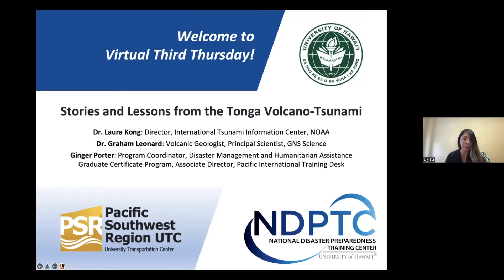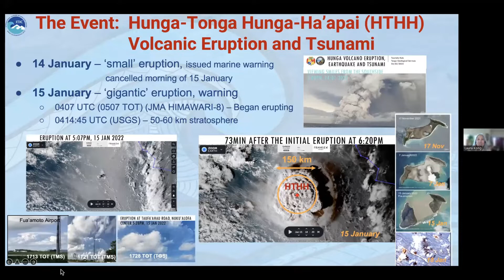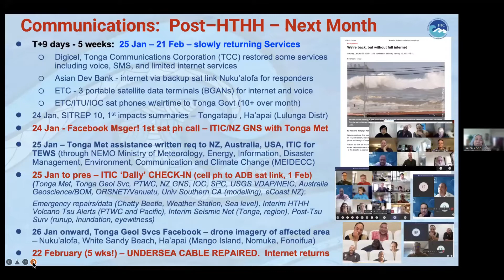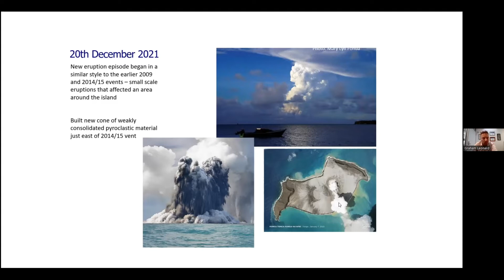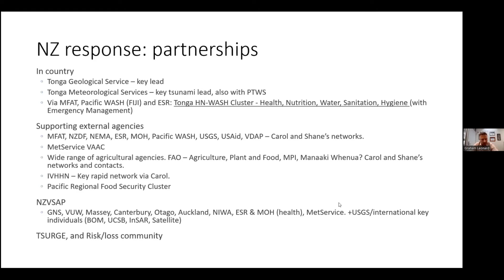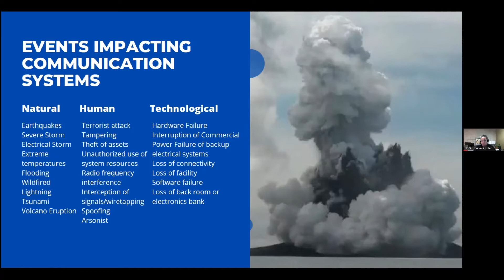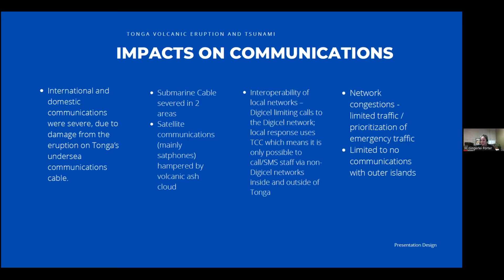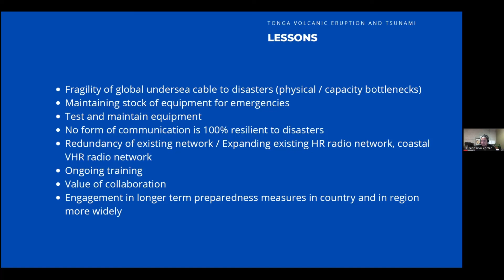April 2022 Third Thursday - Stories and Lessons from the Tonga Volcano-Tsunami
Our April 2022 Third Thursday Virtual Event spotlights the Hunga Tonga-Hunga Ha'apai Volcano-Tsunami event in January 2022. Presentations focus on assessment of what occurred, review preparedness, response, and recovery efforts, and examine relevant lessons learned for the disaster management community.

Guest Speakers:
Dr. Laura Kong- Director, International Tsunami Information Center, NOAA
Dr. Graham Leonard- Volcanic Geologist, Principal Scientist, GNS Science
Ginger Porter- Program Coordinator, Disaster Management and Humanitarian Assistance Graduate Certificate Program, Associate Director, Pacific International Training Desk